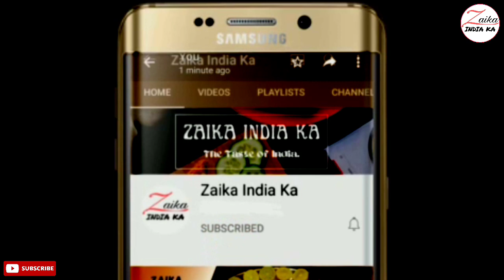Khajur ka Doodh | खजूर का दूध की रेसिपी | Winter Special Khajur ka Doodh | Healthy Recipe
Healthy benefits of dates and milk
Khajur ka doodh
winter special khajur ka doodh

tbsp–बड़ा चम्मच
tsp–छोटा चम्मच

सामग्री
1 लीटर दूध (फूल फेट)
15 खजूर
3 tbsp चीनी (वैकल्पिक)
2 tbsp बादाम
1/4 tsp इलायची पाउडर

Ingredients
 1 litre full fat milk
15 dates
3 tbsp sugar (optional)
2 tbsp almonds
1/4 tsp green cardamom powder